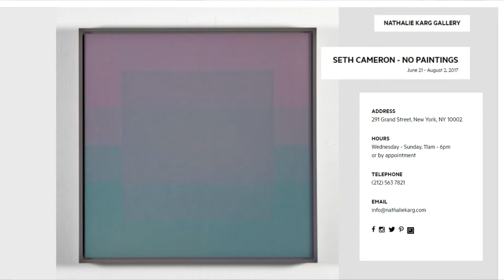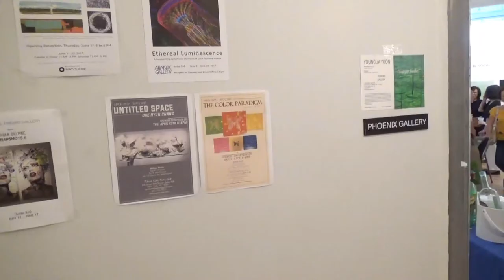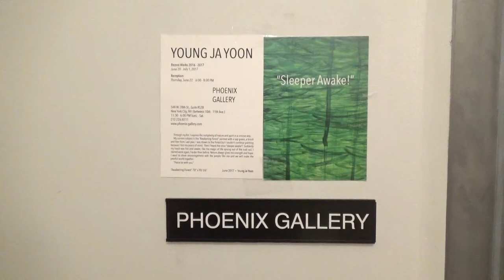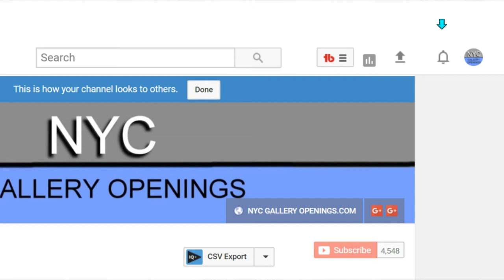ISSUE 238 TRAILER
Artist:
Exhibition Title:
Exhibition Dates:
Gallery Link: